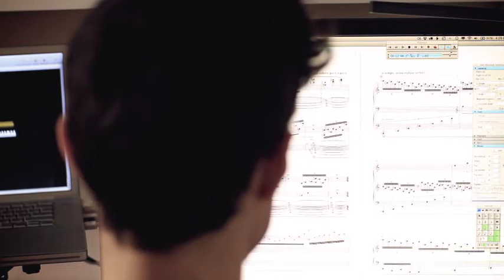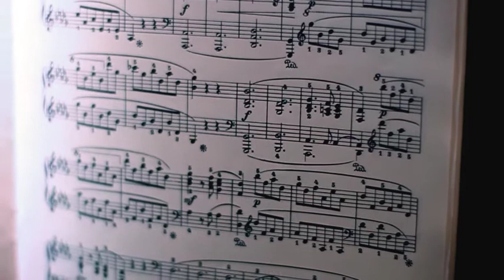Timothy: Beginnings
Every composition rests on beginning. Composer Timothy explores the facets of start.

Composer Timo steps us through the opening bars of starting a new composition.

Fortnight Journal: Edition IV
For more on Timo and his work, visit Fortnight Journal